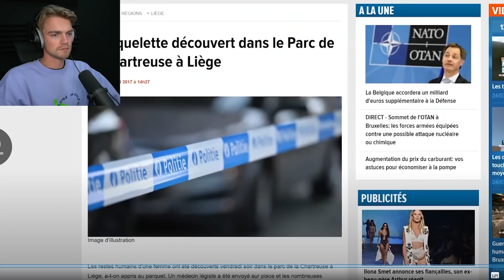12 Uur Snachts Contact Met Demonen **ANALYSE**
In deze video gaan we de laatste ghosthunt video van mijn main kanaal analyseren...